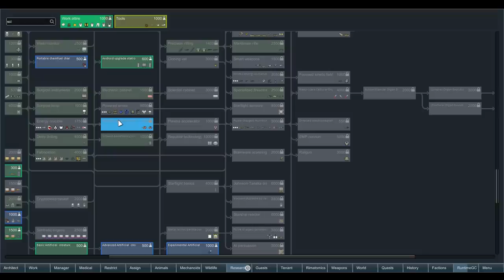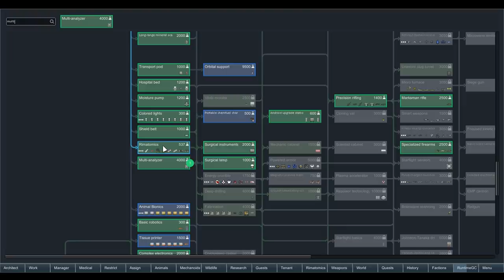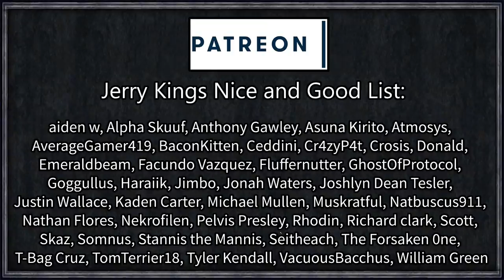Rimworld: DinoScience #6 - Almost Open For Business!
John Hermond, bored Glitterworld billionaire with a passion for all things genetics finds himself on a newly chartered world with dreams of world conquest. The intergalactic government has instituted new laws banning genetic engineering and exotic animal control. But John, using his wealth and contacts, found a loophole in these laws - 'legitimate animal conservation'.

Can John Hermond run a park successful enough to fool the intergalactic police, while at the same time protecting his glorious dino specimens and cross-breeding the ultimate creature of world conquest?

=== Mod Info ===

Jurassic Rimworld 1.0
Created by Serpy

Achtung!

Go Explore!

Harvest Everything!

Level Up!

Pawn Education
Created by Goon Kid

RimTasers Reloaded
Created by [PC] Survivalmaster

Many others too, check the workshop collection!

=== Links ===